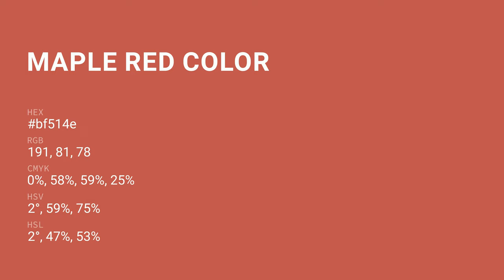Maple Red color bf514e hex color - Red color - Cool color bf514e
What color is Maple Red ? bf514e hex color - Red color - Cool color bf514e

Hex bf514e Color Code is also known as Maple Red color.

Hex bf514e Color code in RGB color code model is created after adding 74.90% red color, 31.76% green color and 30.59% blue color.
Hex bf514e Color code in CMYK color (process color) code model is generated after subtraction of 0% cyan, 57% magenta, 59% yellow and 25% black.